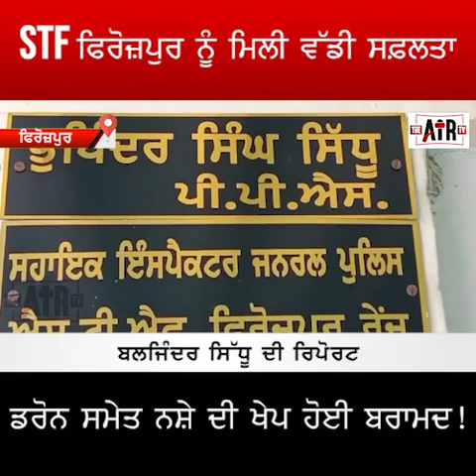STF ਫਿਰੋਜ਼ਪੁਰ ਨੂੰ ਮਿਲੀ ਵੱਡੀ ਸਫ਼ਲਤਾ, ਡਰੋਨ ਸਮੇਤ ਨਸ਼ੇ ਦੀ ਖੇਪ ਹੋਈ ਬਰਾਮਦ!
Label: Punjab Haryana Live
Punjab Haryana Live Watch the latest and current Punjab Haryana news online at Punjab Haryana Live Channel. PBHR Live covers all update news in Punjab and Haryana regarding politics, religion, entertainment, and sports.